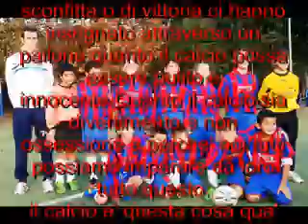ENOTRIA 2013 2014